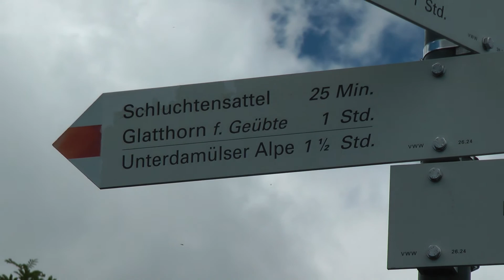Wanderung auf das Glatthorn 2133m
Ein wunderschöner Sonntag, perfekt für eine Wanderung auf das 2133m hohe Glatthorn. Schöne Wanderung, teilweise am Grat entlang. Belohnt werden wir mit einer herrlichen Aussicht über den Bregenzerwald.

Kamera:
Kamera alt
Action Cam
Stativ groß
Stativ klein